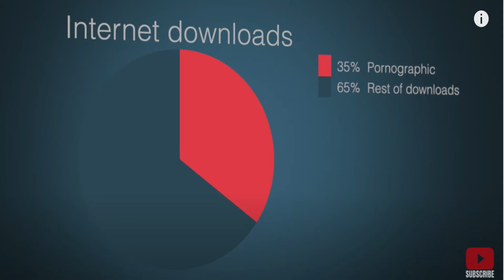A Porn Addict: Breaking free from the trap 2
Your mental health is important, man. Right now with we're all just a few clicks away from watching porn on the internet. Sure, you might think it's all just harmless fun, but did you know that there are actual cases of porn addiction all over the globe that has ruined careers, families, and lives?

Now you'll be asking..
What are the harmful effects of porn?
Is porn really that bad for you?
Is watching porn harmful?

In this video, Eric Little will show you how to Quit Porn Forever. He'll teach you how to avoid watching porn, how to stop addictive behavior, how to curb your desire to keep watching porn, and how you use that sexual energy into something productive.

Eric Little is a native of Apopka, Florida.  He is the second eldest of eight siblings and the first to graduate from college. Eric Little is a graduate of Morris Brown College in Atlanta, Ga. He received a bachelor's degree in Speech Communication and Theater Arts in March 2003.  He yields nearly 15 years of successful experience creating, leading, and building youth and families in Atlanta, GA, and Charlotte, NC.

While residing in Charlotte, NC Eric was licensed as a minister in 2005, and in 2012  He was appointed as Co-Director of singles ministry while serving under the leadership of  Apostle Terrell Murphy, pastor of Life Center International in Charlotte, NC.  In December 2013  Eric relocated from North Carolina to  Orlando, Florida to establish Restoration Epicentre Church.

He and his team worked tirelessly for three and a half years to see families of Orlando and the neighboring cities Impacted for Christ. In July 2015 Eric Little was married to Monica Little after a three-year courtship. Eric and his wife Monica now reside in Charlotte, North Carolina.